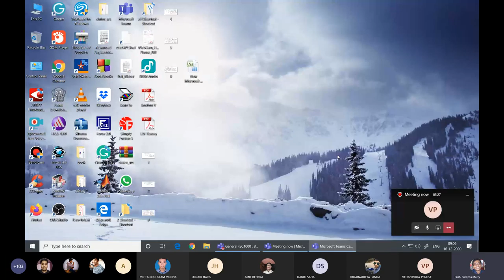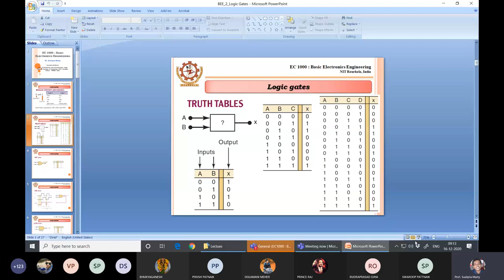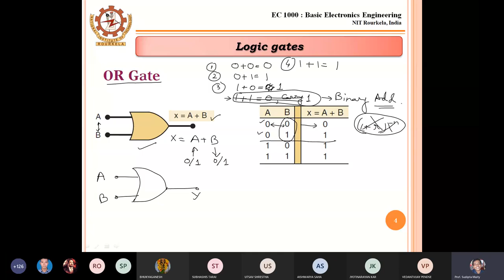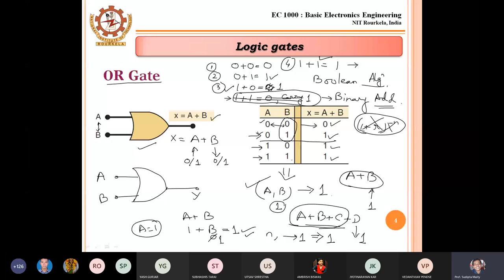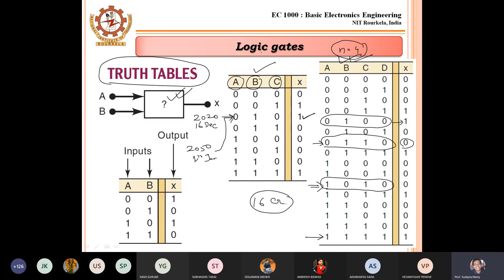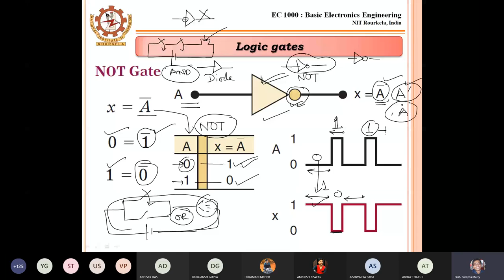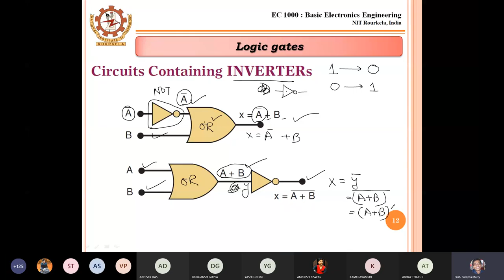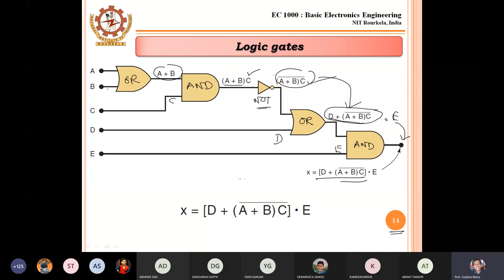BEE || LECTURE 7